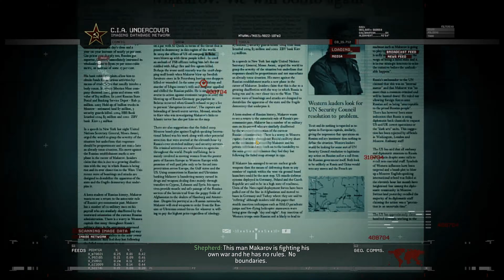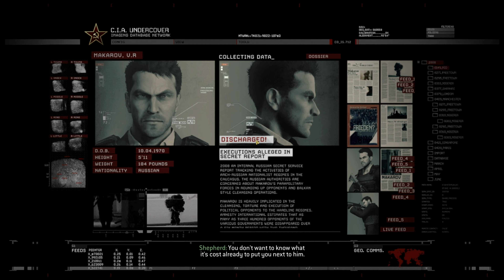Modern Warfare 2 Campaign Remastered (4K60) Ep 2 No Russian, Takedown, Wolverines!